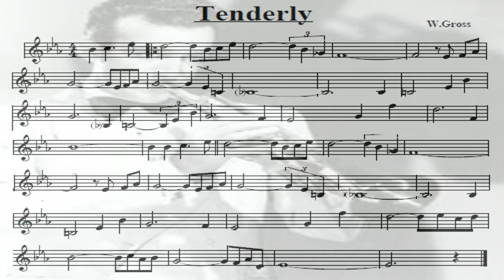The Lonely Trumpet Tunes - Tenderly